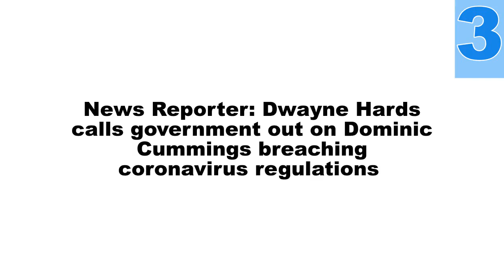News Reporter: Dwayne Hards calls government out on Dominic Cummings in his daily briefings COMP | 3